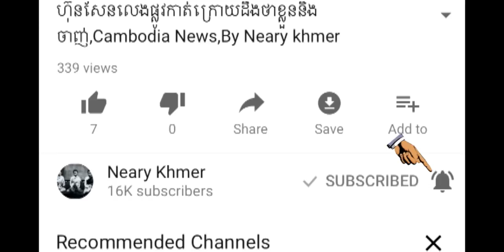ម្តងនេះ ត្រាំនឹងអឺរ៉ុបរួមគ្នា កំទេចហ៊ុនសែនហើយ,Cambodia News,By Neary khmer